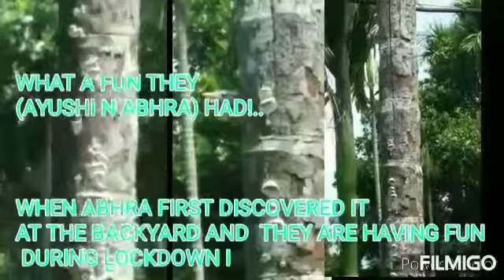Most beautiful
Created by N.BHOWMIK